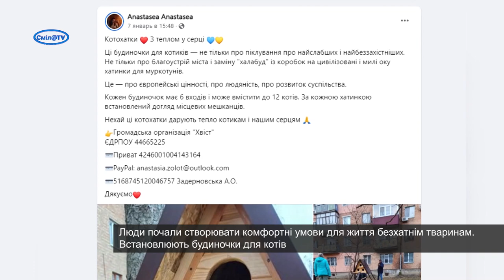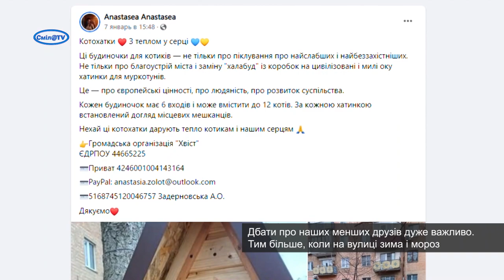Дбаймо про наших чотирилапих друзів!